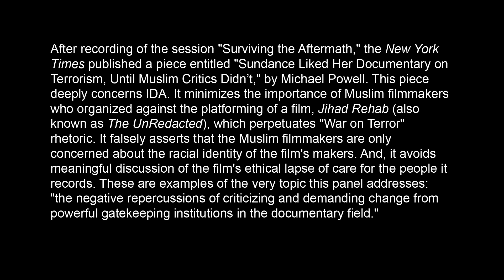Panel: Surviving The Aftermath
PLEASE NOTE: After the recording of the session "Surviving the Aftermath," the New York Times published a piece entitled "Sundance Liked Her Documentary on Terrorism, Until Muslim Critics Didn’t," by Michael Powell. This piece deeply concerns IDA. It minimizes the importance of Muslim filmmakers who organized against the platforming of a film, Jihad Rehab (also known as The UnRedacted), which perpetuates "War on Terror" rhetoric. It falsely asserts that the Muslim filmmakers are only concerned about the racial identity of the film's makers. And, it avoids meaningful discussion of the film's ethical lapse of care for the people it records. These are examples of the very topic this panel addresses: "the negative repercussions of criticizing and demanding change from powerful gatekeeping institutions in the documentary field."

Panelists: Razi Jafri (Director, Hamtramck, USA), Sami Khan (Director, The Last Out), Jude Chehab (Director, Q)

Moderator: Layla Muchnick-Benali (Curatorial Assistant, Wexner Center for the Arts)

The documentary films that have become critical flashpoints in global debates about the ethics of consent and the safety of people who appear in documentaries often feature Muslims or take place in the Middle East, North Africa, or South Asia (MENASA), but aren't often made by filmmakers who are Muslim or from the MENASA region. In the US, these dynamics are compounded by a two-decade-long "War on Terror" and state-sanctioned Islamophobia. For Muslim and MENASA filmmakers based in the US, the weight of representation as a force of narrative change can be heavy, limiting, galvanizing, and motivating, all at once. In this session, three filmmakers will discuss the dynamics surrounding their persistence in the documentary field, as well as lessons they learned from organizing together over the last year. In addition, they will consider the repercussions of criticizing and demanding change from powerful gatekeeping institutions in the documentary field.